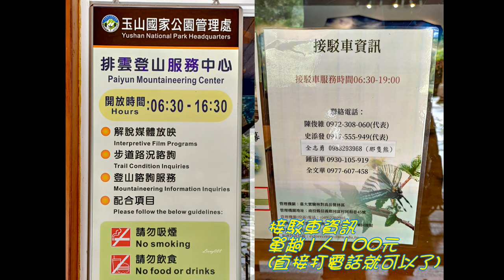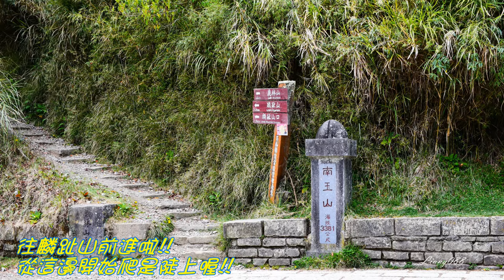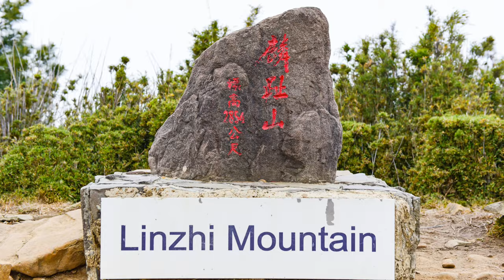麟趾山輕旅行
從排雲登山中心順時針走
上東埔停車場→​排雲登山中心→​玉山登山口→​陡上麟趾山→​麟趾山鞍部→​大鐵杉→​排雲登山中心。
從玉山登山口陡上麟趾山 1km
過三角點後都是緩坡向下。

Music Info: Inspirational Acoustic by AShamaluevMusic